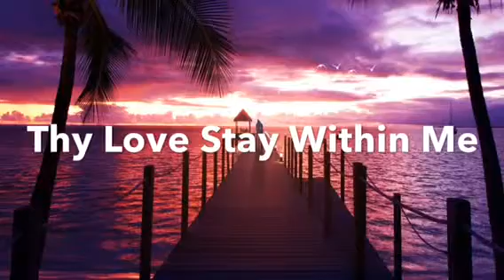Wildflower: Original by Nativesful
To whom I forever love -3